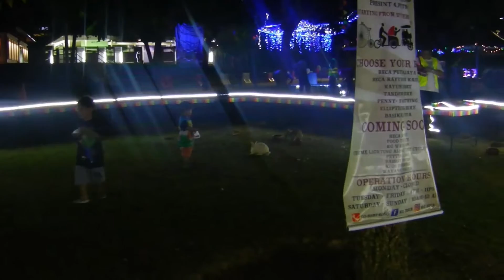Bila anak-anak kampung datang Putrajaya..edisi jakun